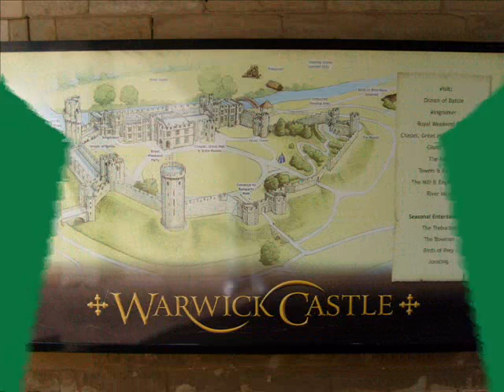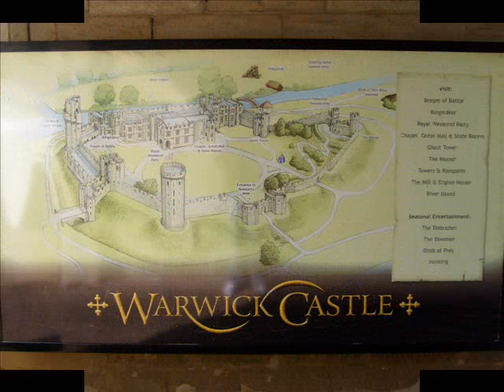Warwick Castle - August 10th 2008